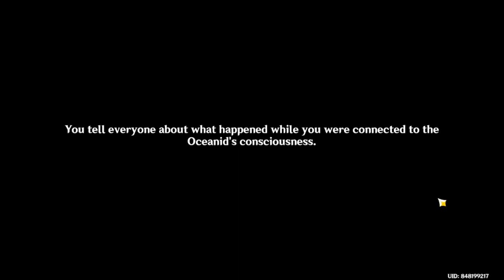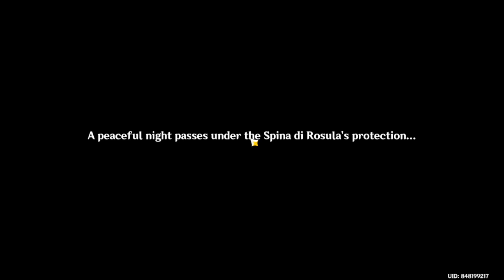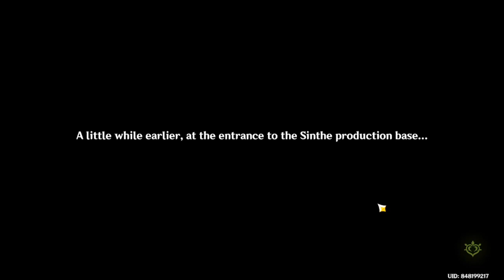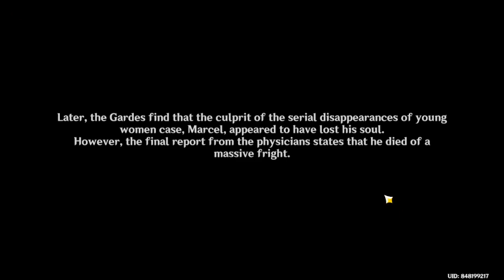The Truth Of The Disappearances - Fontaine Archon Quest Act 2 【Genshin Impact】 #154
playing through the Archon Quest Chapter 4 Act 2.